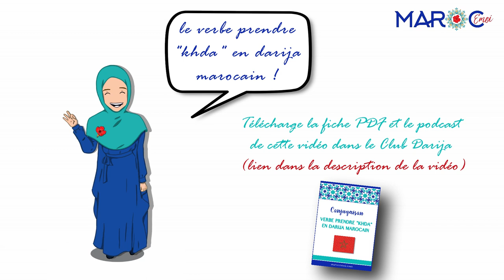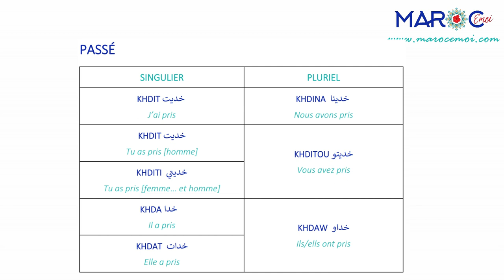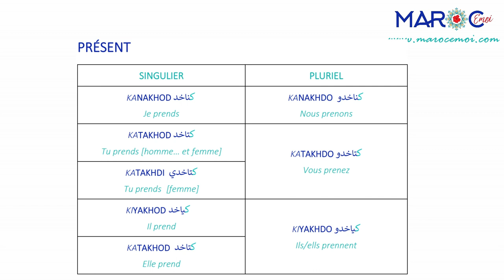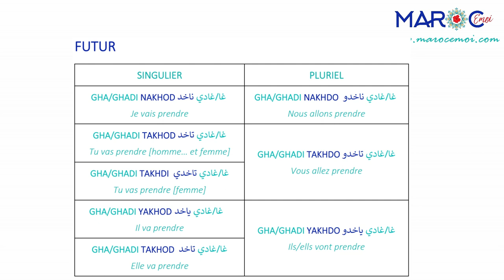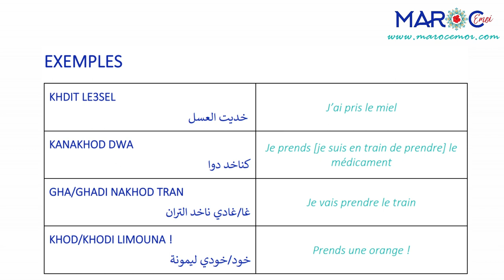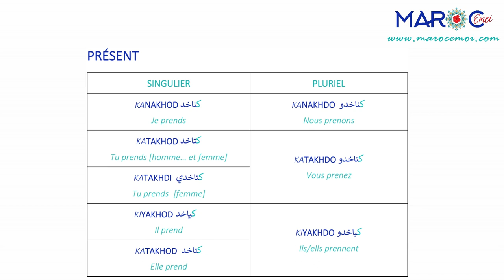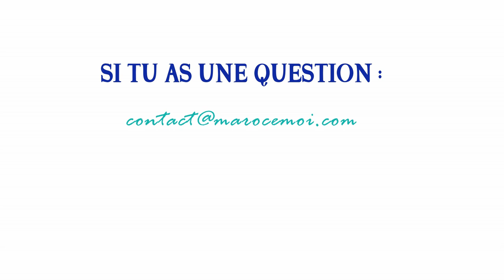CONJUGAISON FACILE EN DARIJA MAROCAIN - LE VERBE "PRENDRE" ("KHDA خدا") | Maroc Émoi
nous allons apprendre facilement à conjuguer le verbe "prendre" ("khda") en DARIJA MAROCAIN, à tous les temps du Darija : le passé, le présent, le futur et l'impératif.
Retrouve la FICHE PDF et le PODCAST de ce cours de conjugaison gratuitement sur le CLUB DARIJA